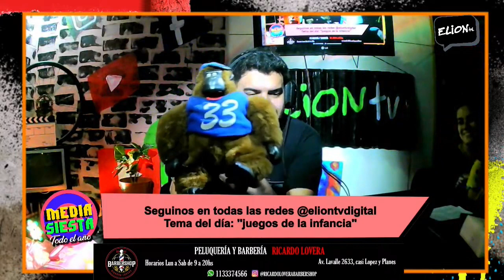Reliquias de la infancia '' el mono macarena'' '' bananas en pijamas'' '' pikachu''